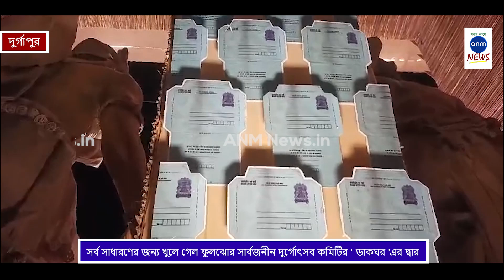সর্ব সাধারণের জন্য খুলে গেল ফুলঝোর সার্বজনীন দুর্গোৎসব কমিটির ' ডাকঘর 'এর দ্বার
নিজস্ব সংবাদদাতা, দুর্গাপুর: দুর্গাপুরের বিগ বাজারের পুজোগুলির মধ্যে অন্যতম হচ্ছে ফুলঝোর সার্বজনীন দুর্গোৎসব কমিটির পুজো। এই বছরে এই পুজোটি ৩৩ বছরে পদার্পণ করলো। এ বছরে তাদের থিম ' ডাকঘর '। এ বছরের তাদের পুজোর বাজেট ৩৫ লক্ষ টাকা।

তৃতীয়ার দিন ফুলজোর সার্বজনীন দুর্গোৎসব কমিটির দ্বার উদ্বোধন করলেন রাজ্যের সমবায় ও পঞ্চায়েত মন্ত্রী প্রদীপ মজুমদার। এদিন তার সঙ্গে ছিলেন আসানসোল দুর্গাপুর উন্নয়ন পরিষদের চেয়ারম্যান কবি দত্ত, দুর্গাপুরের মহকুমা শাসক ডক্টর সৌরভ চট্টোপাধ্যায় এবং দক্ষিণবঙ্গ রাষ্ট্রীয় পরিবহন সংস্থার চেয়ারম্যান সুভাষ মন্ডল। এদিন তৃতীয়ার দিন উদ্বোধনের পরে সর্ব সাধারণের জন্য পুজো মণ্ডপের দ্বার খুলে দেওয়া হয়েছে।